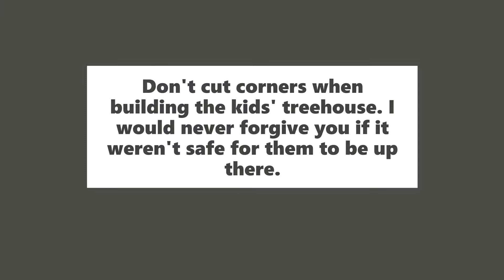Cutting Corners Meaning | Definition of Cutting Corners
Meaning: Performance of a task that lacks quality in order to save time or money.

Example: Don't cut corners when building the kids' treehouse. I would never forgive you if it weren't safe for them to be up there.